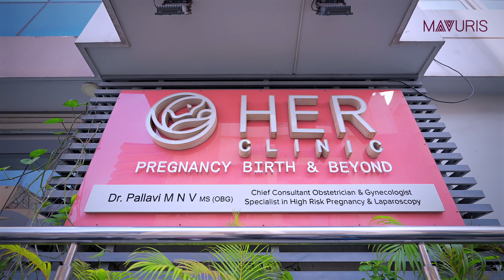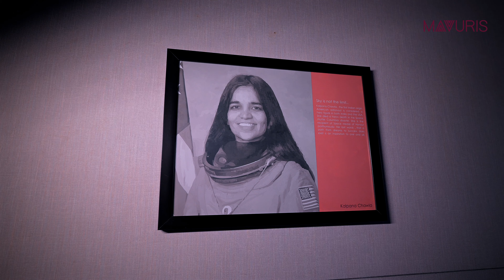Navakatha by Mavuris | Ep 4: Dr. M N V Pallavi Story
Meet Dr. Pallavi, a Obstetrician and Gynecologist with a long-standing 20-year career. Her unwavering commitment to providing top-notch consultation and healthcare services for women led her to establish "Her Clinic." Dr. Pallavi's profound passion and dedication are woven into every life she helps bring lives into this world.

Call on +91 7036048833, or DM, to book a video call appointment to discover our extensive collection. Shipping available across the globe.